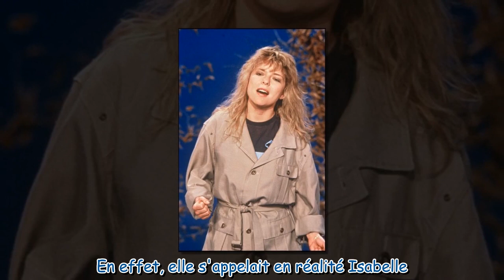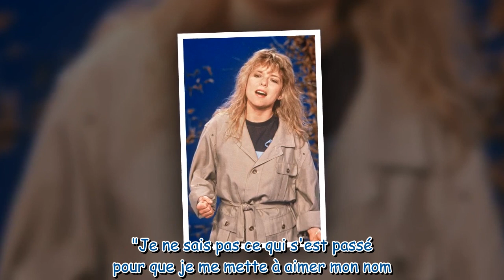France Gall : quel était son vrai prénom et pourquoi a-t-elle dû en changer ?